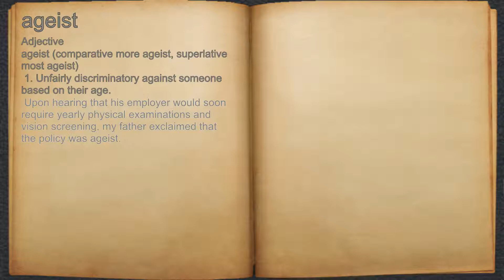What does ageist mean?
A spoken definition of ageist.

Intro Sound:
Typewriter - Tamskp